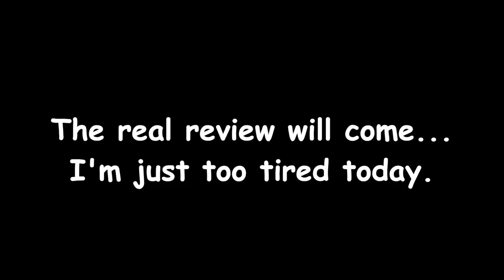Triple Aught Design Intercept PD jeans reviewIntercept PD#1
Part 1(Quick overview)
So, I've been wearing them for about two, three weeks now
My size (28x30) in Siege Blue had been out of stock for quite some time, so I had to call them a few times (when they were going to be restocked).

Anyhow, they are great.Better than I thought, actually.
They can hold way more gear than regular jeans,
AND you can move and sit down comfortably (with SureFire and extra Mag in the pocket.)

As you can see in the video, they are great for high kicks, jumping around, playing James Caan in "Thief" (1981 Michael Mann film).
(Tight blue jeans, leather jacket, Gold Cup National Match... 1980s greatness)

When you actually run, jump and do high kicks, these are actually more comfortable than some of the "tactical" pants.